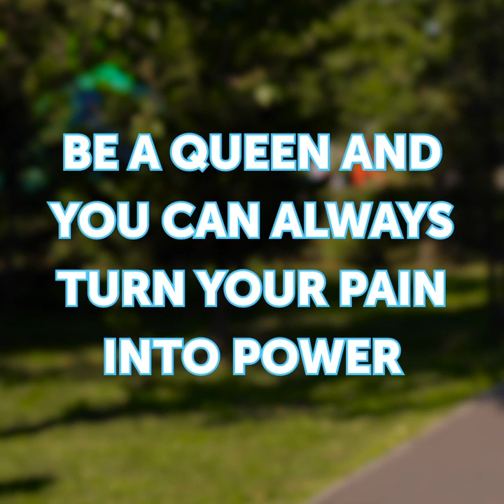29 EASY BREEZY TRICKS EVERY GIRL SHOULD KNOW! | Brilliant life-saving hacks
SIMPLE TRICKS FOR EVERY GIRL
How to use lipstick to save your feet? Or a scarf to make your volumes bigger? You'll know how to make eyebrows makeup with no effort, how to make a dry shampoo at home and even how to apply your makeup with a kitchen sponge!
Everyone wants to look stunning every day of our life! So here're some really useful beauty hacks you should try to save your time and nerves!
First of all try to use scarf to shock your boyfriend, then try to use spoon to make perfect eye makeup! You can make smoky eyes makeup or shiny eye makeup for a date. To draw perfectly even eyebrows you can use a triangle, just use it before the mirror! Here's life-saving beauty hack for your lips: put a finger in your mouth to remove extra lipstick from your lips and then lipstick will never touch your teeth! If you have greasy hair and no time to wash them just make a dry shampoo - mix corn starch, cocoa powder for brunettes and baking soda for blondes, and essential oil, apply it on your hair and enjoy your perfect look!
Use a concealer to make eyeliner wings look perfect, and if you're out of beauty blender, you can use a kitchen sponge to make a smooth foundation for your makeup and apply face foundation as easy as with a makeup brush!
If your jeans won't fit anymore you can spill some water on them then put them on and see how perfectly they fit you again! Try our clothes life hacks to avoid common problems with tight leggings or your favorite white sneakers!

TIMESTAMPS:
00:09 How to use lipstick to survive long walks
01:06 Use boyfriends clothes
01:06 Spoon for a perfect makeup
02:00 How to draw brows with a triangle
03:38 Awesome natural dry shampoo for greasy hair
04:00 Homemade cosmetics from natural ingredients
05:13 Jeans life hack
05:40 How to wear white sneakers
07:18 Eyelash curler life hack
08:50 How to clean makeup brushes
11:04 Makeup hacks for every life situation